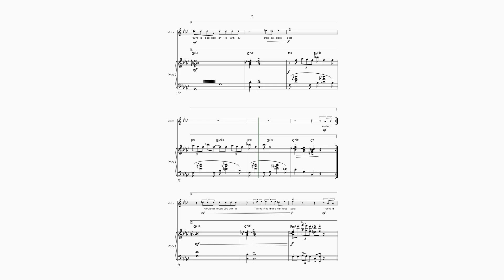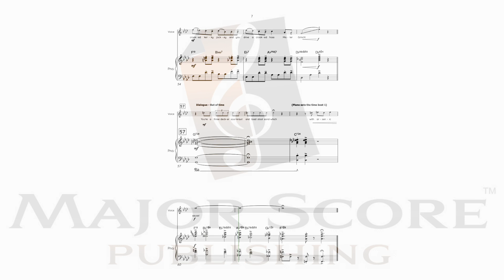You're a Mean One, Mr Grinch | Vocal & piano duet | Sheet music arrangement | Transposed F minor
Perform our vocal & piano sheet music duet of You're a Mean One, Mr Grinch transposed to the key of F minor today! Our sheet music arrangement of  You're a Mean One, Mr Grinch is designed for pure enjoyment! Our vocal & piano sheet music download is the perfect resource for your holiday recital this season and the next. Our vocal & piano sheet music arrangements are also a fantastic resource for music teachers and students! Perform You're a Mean One, Mr Grinch today!